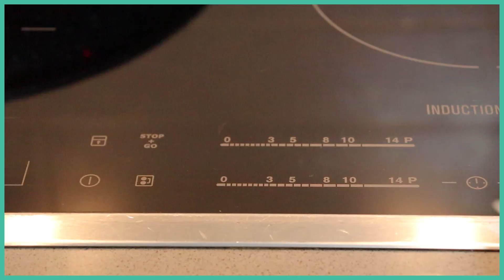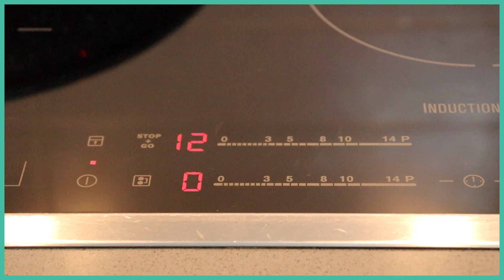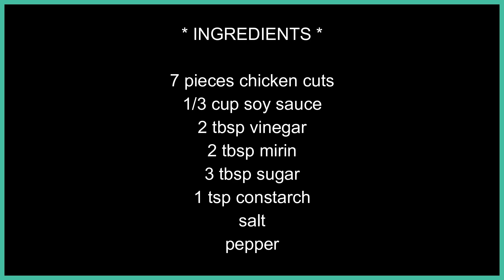EASY CHICKEN TERIYAKI | HOW TO COOK RESTAURANT-STYLE CHICKEN TERIYAKI | Jennel Letizia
Simple, fast and easy Chicken Teriyaki. Try cooking this at your home too.

Thanks a lot for watching! xx